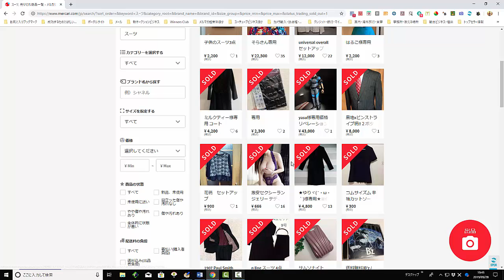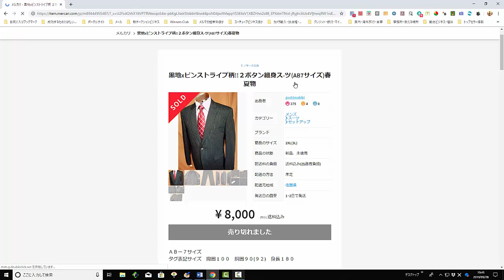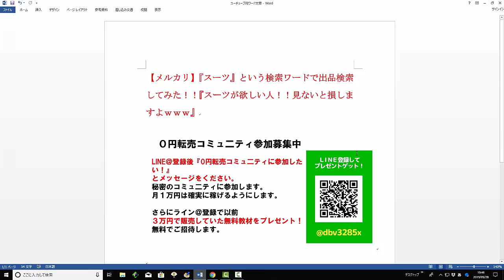【メルカリ】『スーツ』という検索ワードで出品検索してみた！！『スーツが欲しい人！！見ないと損しますよｗｗｗ』【佐々木一之】